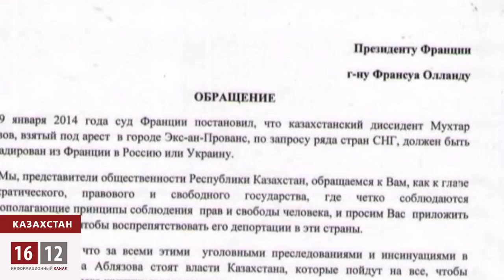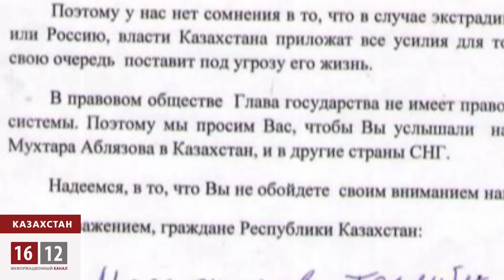Казахстанцы не верят судам Назарбаева / 1612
Французский суд хочет экстрадировать одного из основателей оппозиционного движение "ДВК" Мухтара Аблязова в Россию или в Украину. В Казахстане, тем временем, неравнодушные к судьбе оппозиционера граждане митингуют у французского посольства и собирают подписи под обращением к президенту Франции Франсуа Олланду.